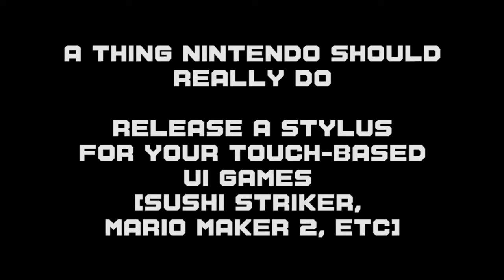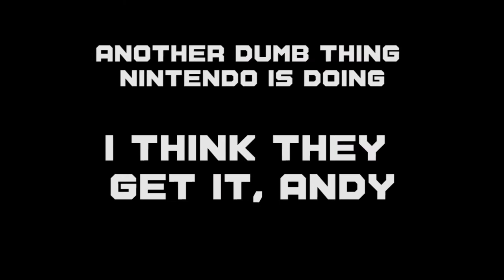One Punch Man: A Hero Who Doesn't Need A [Fighting] Game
Well.  He doesn't need THIS kind of game.  And we all know why.